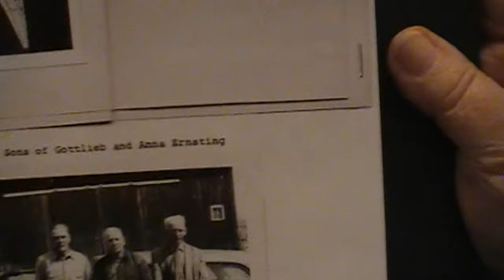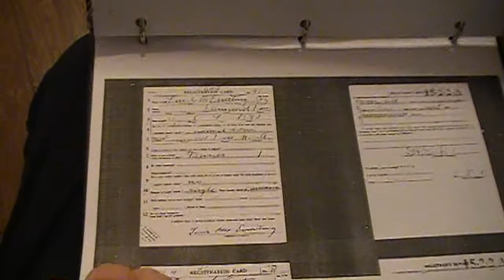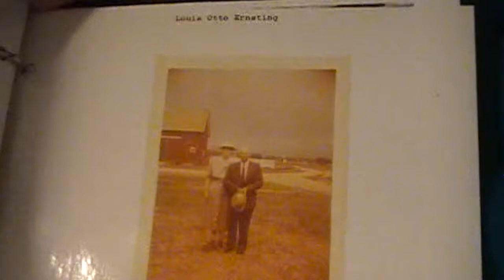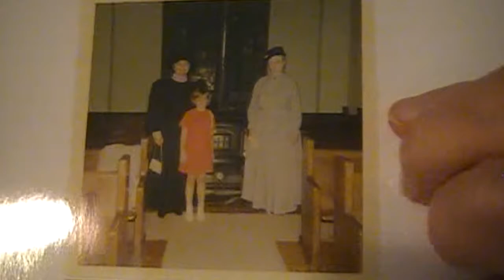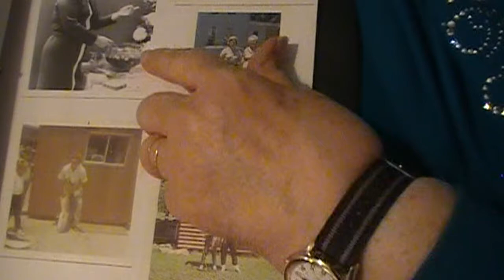Elizabeth Garnett - photos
Elizabeth Garnett presents some of her family photographs.  Elizabeth is descended from German immigrants and grew up around Ellinwood, Kansas.  Elizabeth was interviewed on October 26, 2019, in Hays, Kansas, by Diana Pfannenstiel and Elizabeth Snyder.